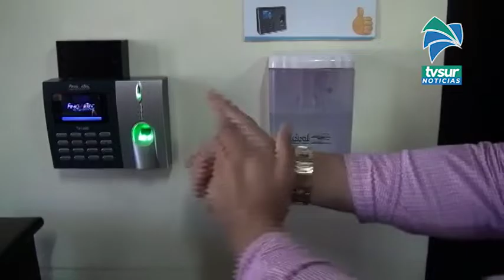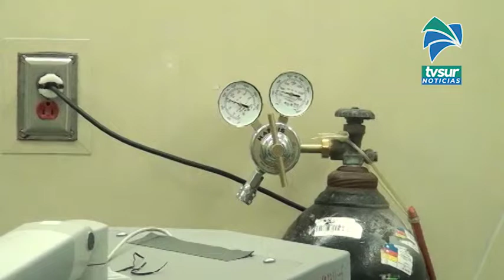Dos casos nuevos se registraron de Covid 19 en la Zona Sur, los cuales se reportaron en Corredores